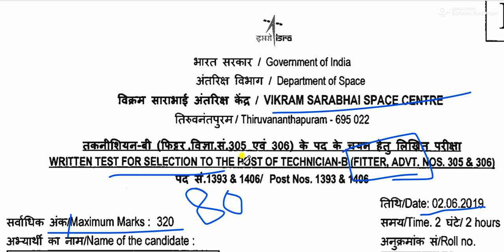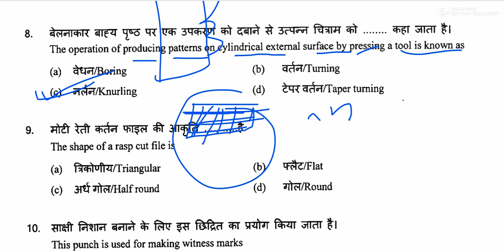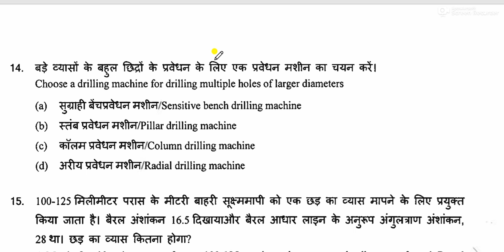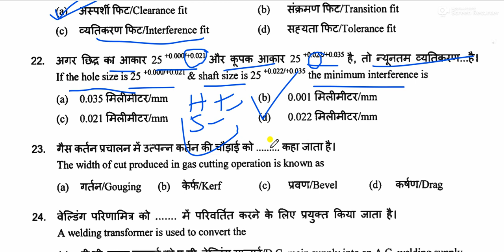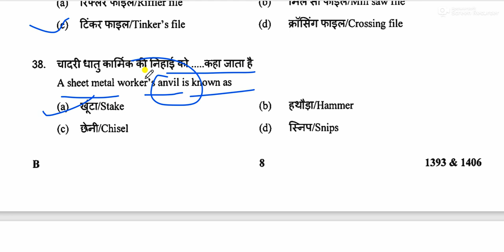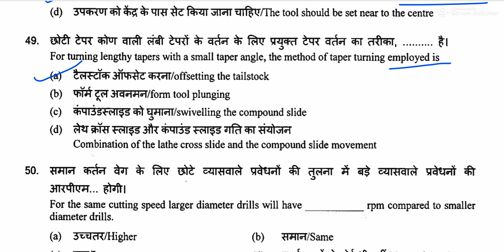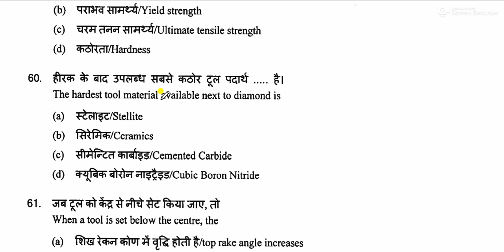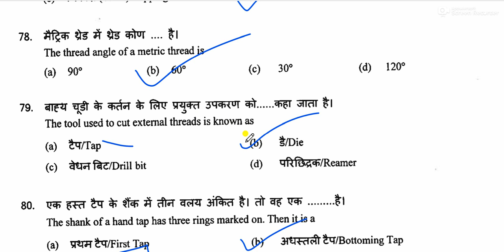ISRO Previous Year Question Papers for fitter/turner/machinicst/ with Solutions PDF/fitter top mcq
FITTER TURNER MACHINEST MCQ,

सभी टेक्निकल, एग्जाम, के लिए..